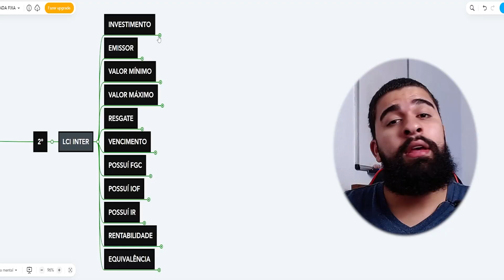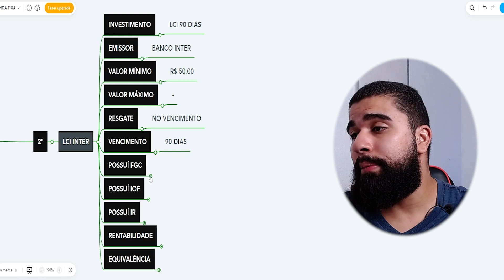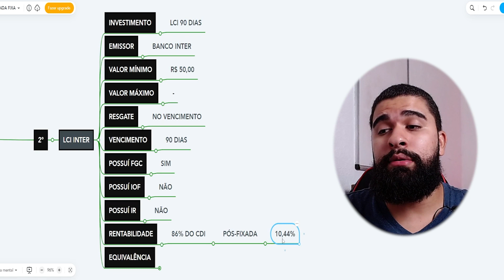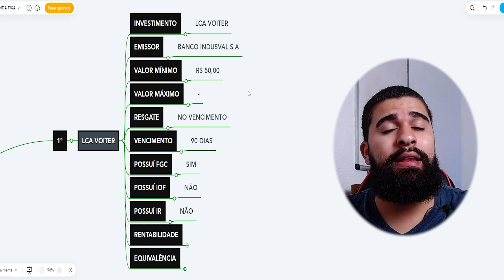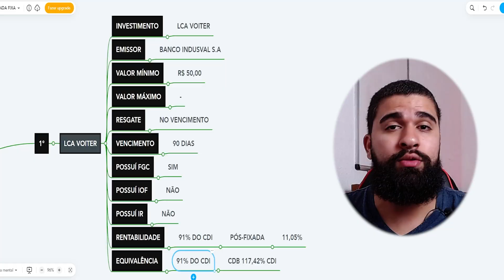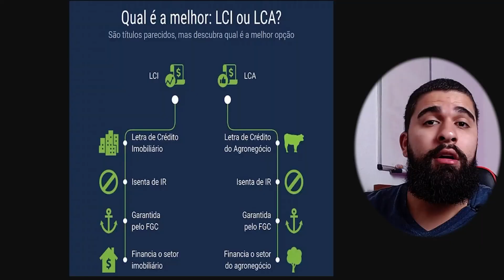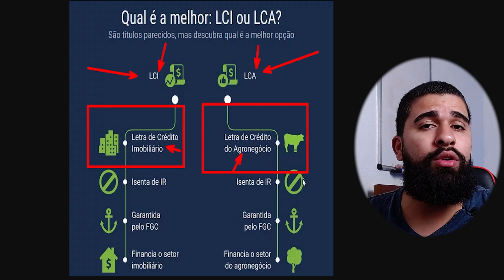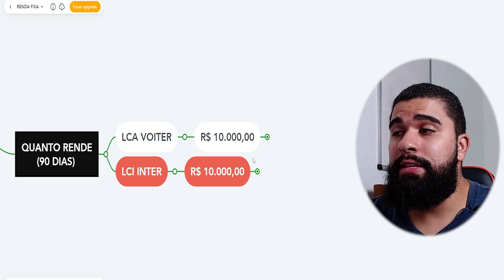LCA VOITER: VALE A PENA? | RENDA FIXA ISENTA DE IMPOSTO